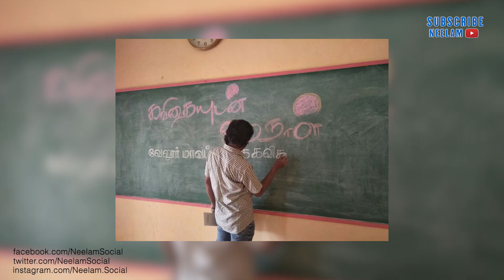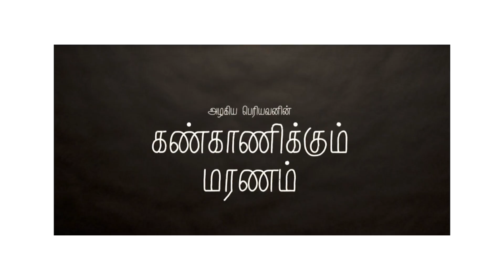நம் கதைகளை சொல்லும் ஒரு அழகிய பெரியவன் | தமிழ் இலக்கியம் | அறிமுகம் EPI 2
SCRIPT & EDIT: SUBASH ARAVINTH
VOICE OVER: PRASHANT RAMASAMY